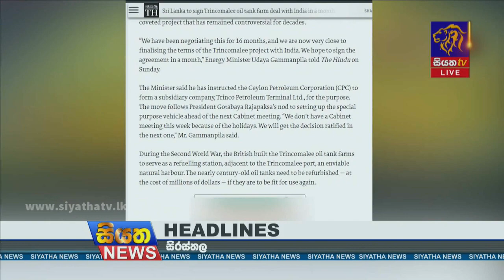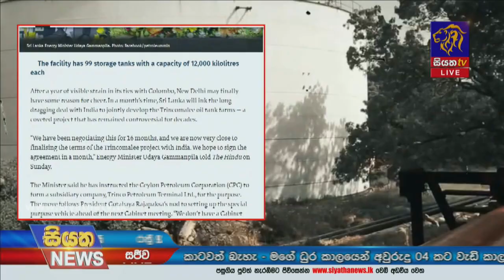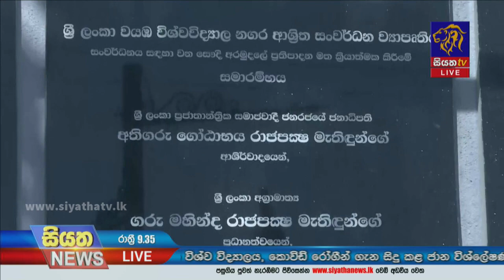Siyatha News | 09.35 PM | 27 - 12 - 2021